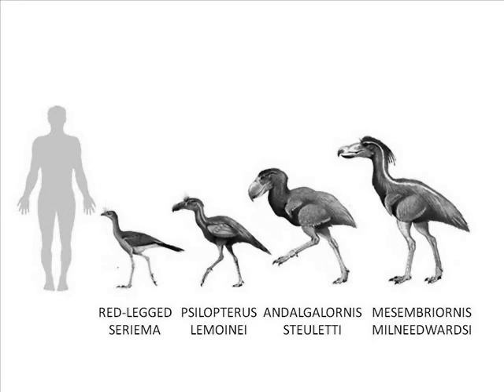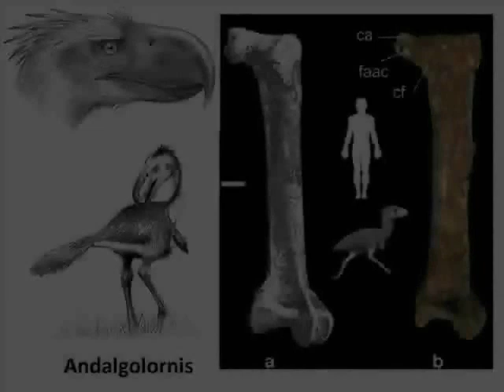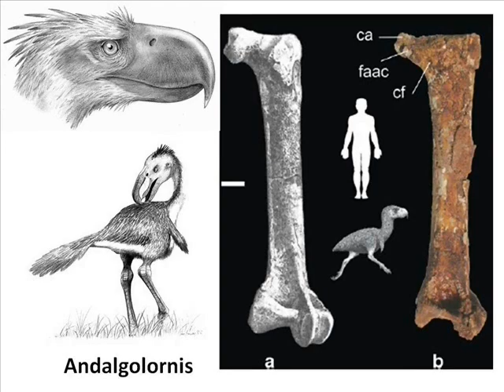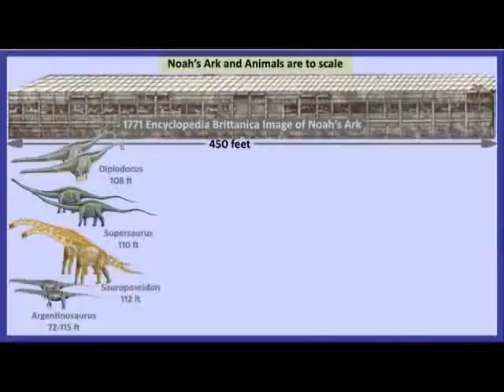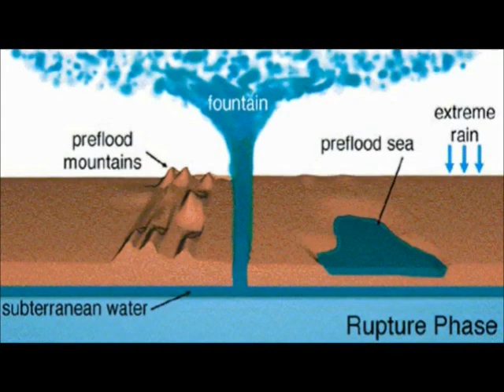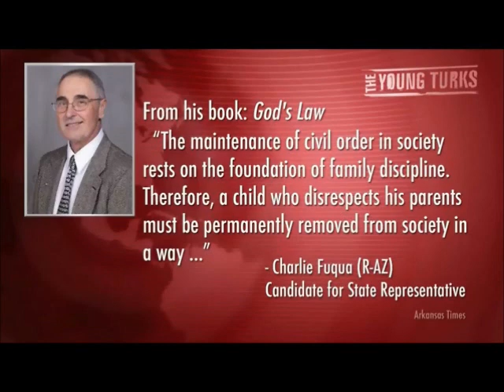Coffee with Claire for October 14, 2012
This week, a large yellow cat attempts to steal the show, and, I offer a sneak peek at the 'Terror Birds' video.  I also highlight a couple of terrific YouTubers and feature a couple of 'Dim Bulb' nominees who we could not accommodate last week, and include perhaps the dimmest American politician ever. Qillz excellent video can be enjoyed in full